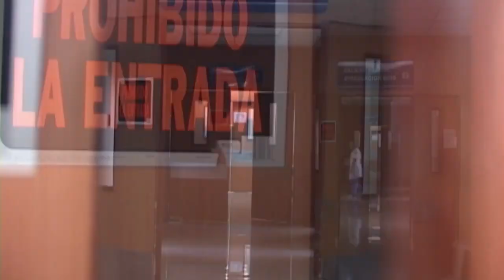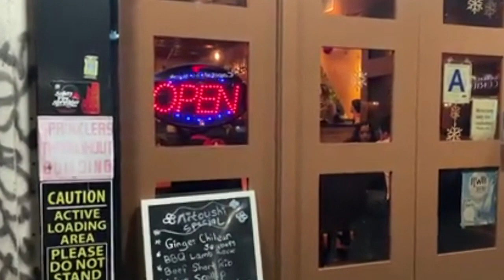Noticiero LPG 17 de abril: Salvadoreño muere de covid-19 en masivo contagio dentro de empresa en EUA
¡Visítenos!